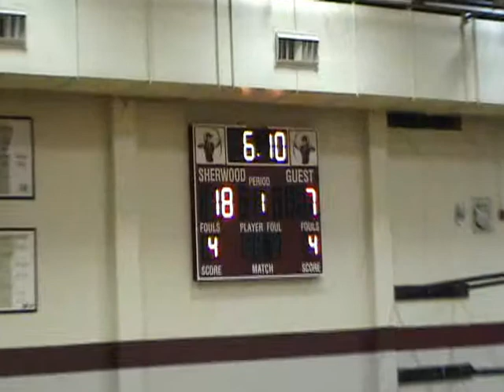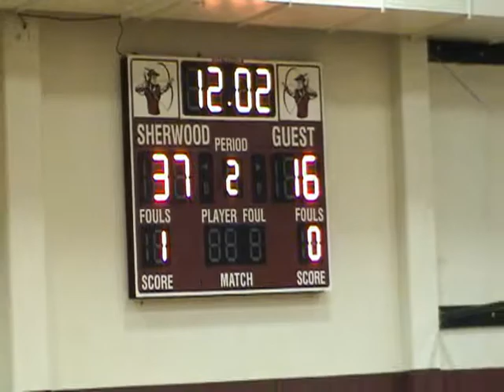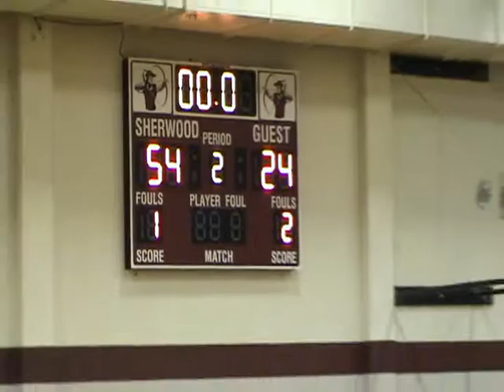Sherwood_v_WestLinn (Sherwood Tourney).wmv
Sherwood versus West Linn @ Sherwood Winter Classic, 01/07/2011